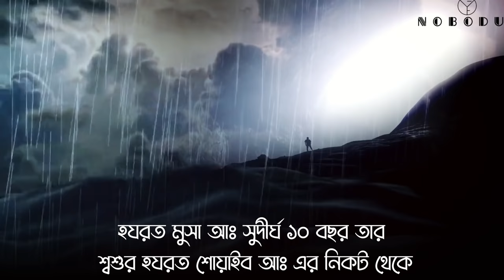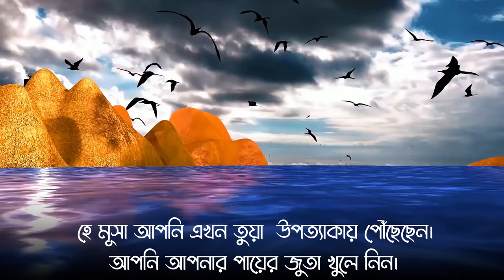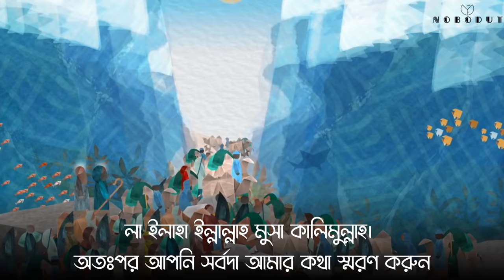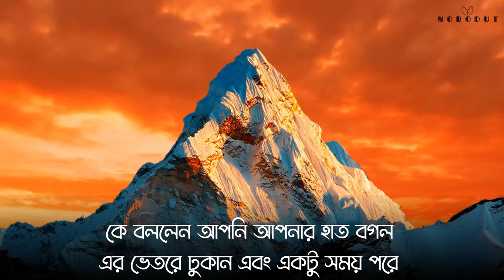হযরত মুসা (আঃ) এর জাদুর লাঠি এবং আল্লাহর সাথে দেখা করার অলৌকিক ঘটনাটি